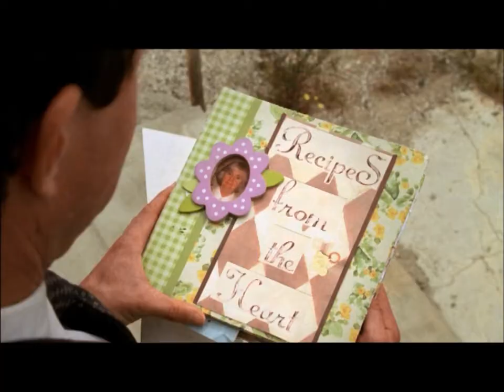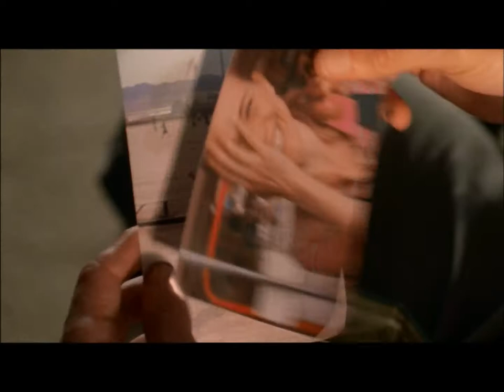Just Add Water ~ Ray & Nora ~ You Make Me Feel So Young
"Just Add Water" (2008)
written & directed by Hart Bochner
starring Dylan Walsh, Tracy Middendorf
song: You Make Me Feel So Young (Frank Sinatra)